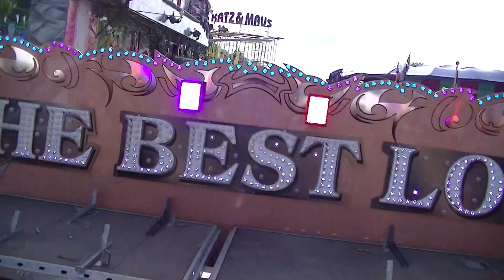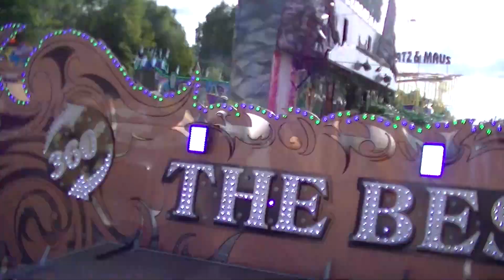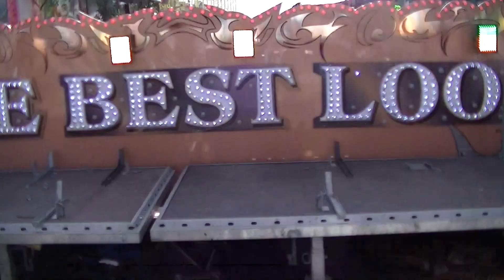Der Burner - Meisel (Onride) Video Steinert Kirmes Lüdenscheid 2014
Der Burner von K&N Meisel Onride Video von der Steinert Kirmes in Lüdenscheid 2014, der größten Kirmes im Sauerland. Der Burner Kirmes Lüdenscheid 2014.